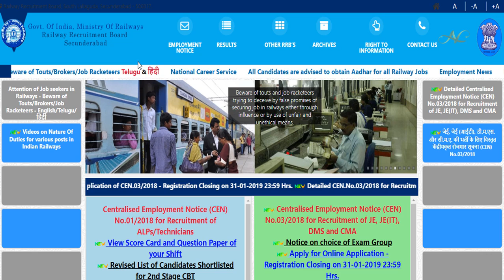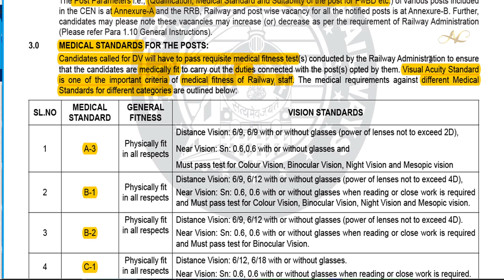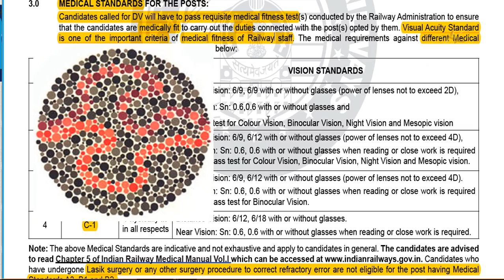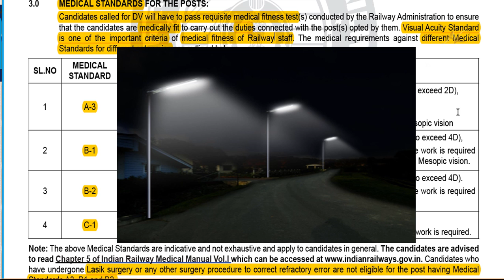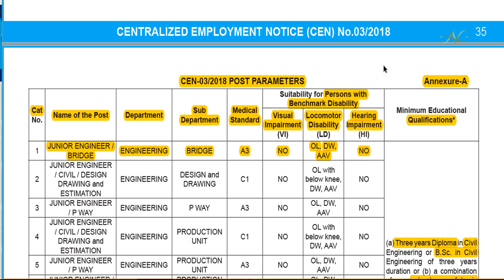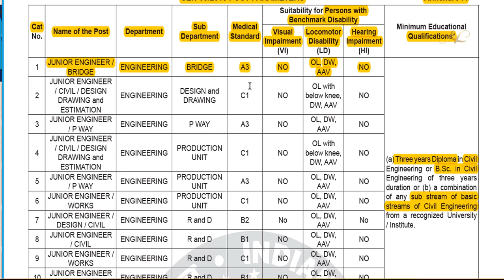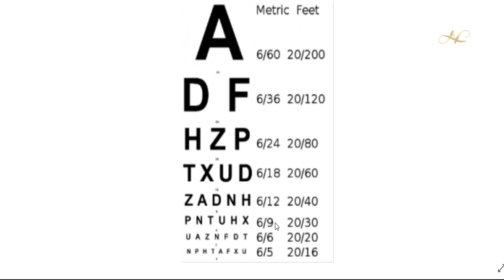RRB Group D ALP TC ASM GG NTPC JE Junior Engineer Medical Test Standards Physical in Telugu 2019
RRB Group D ALP TC ASM GG NTPC JE SSE Clerk Medical Test in Telugu Standard details Physical test rrb medical test in Telugu

RRB Group D ALP TC ASM GG NTPC JE SSE Clerk Best Recommended Books List For All Branches (Non-technical & Technical)

1) Common To All CBT-1 & CBT-2 Books

3) RRB JE Books – Electrical

4) Civil Engineer – RRB JE Books

5) RRB JE Books – Electronics Books

6) Computer Science Engineering – RRB JE IT Books